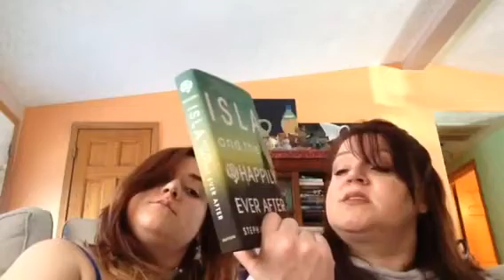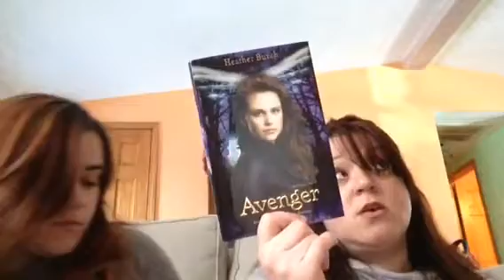Fridayreads for 1/23/15